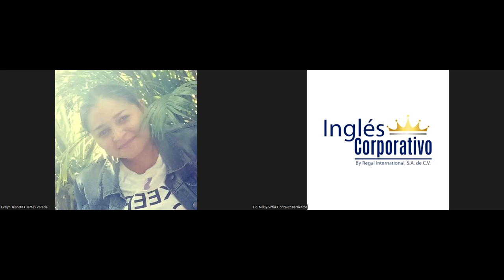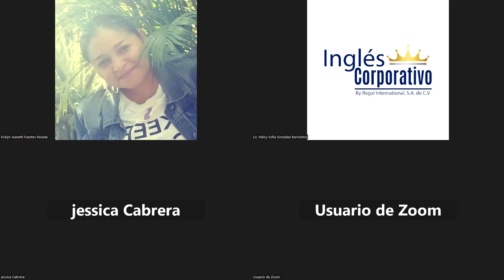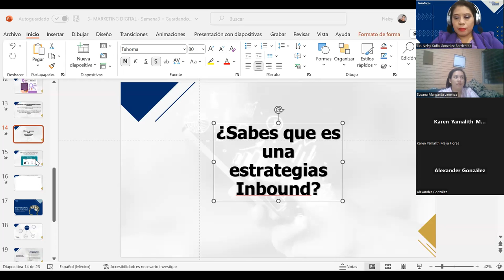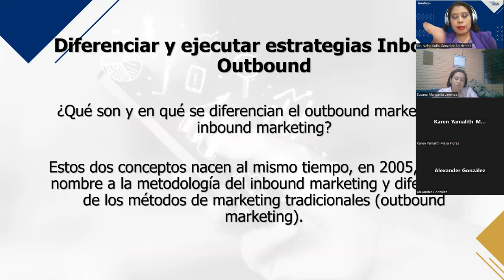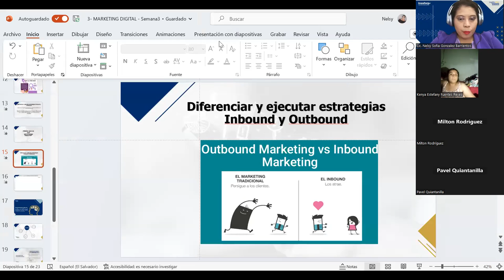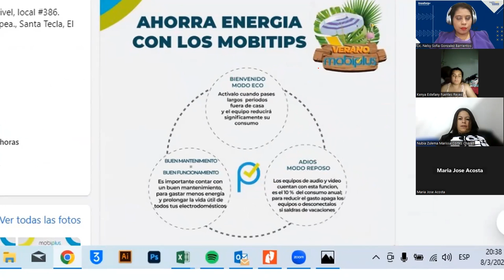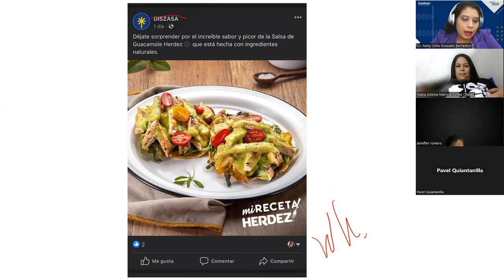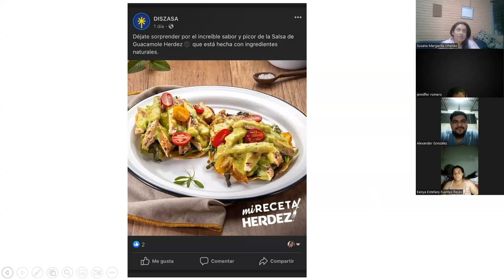Sesión 11 - 08/03/2023 - MKT-01-8-9-PM-02-23-FC - GONZALEZ – METODOLOGÍA INBOUND MARKETING